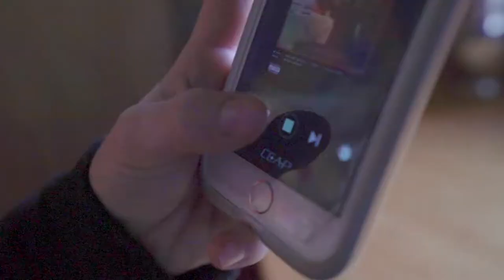My backyard is the best!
Fun backcountry session just outside of Quebec City with family and coach!